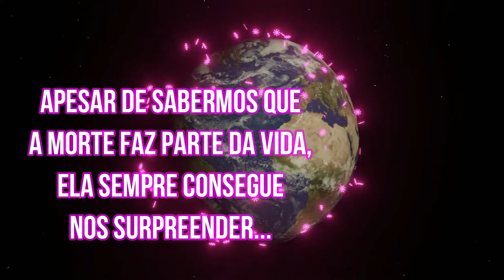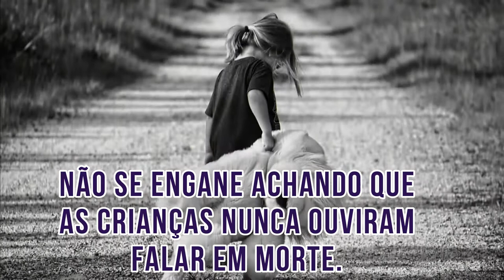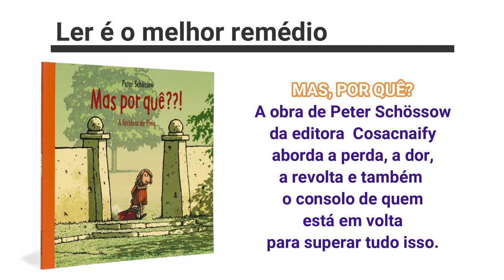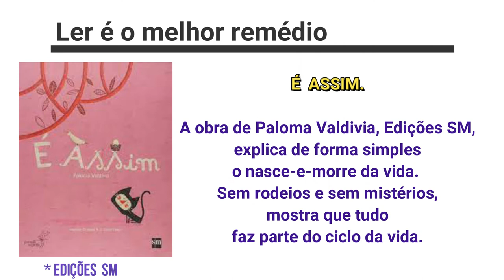Como conversar sobre a morte com crianças - Indicação de livros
Conversa sobre as formas indicadas por especialistas para conversar com crianças sobre as perdas, a ausências, as emoções e, pontualmente, a morte.